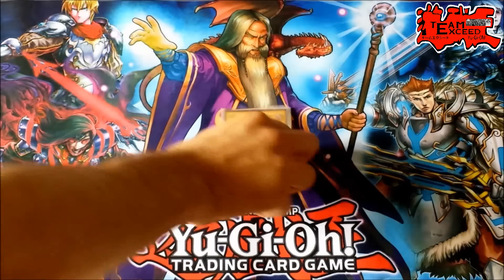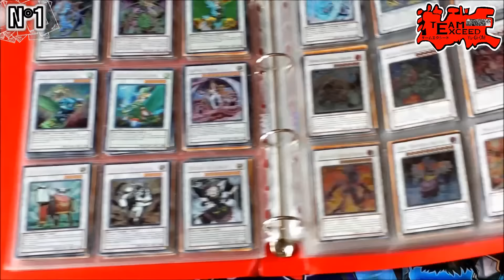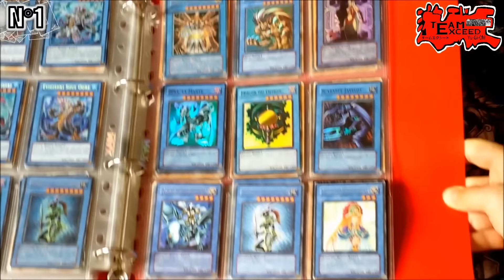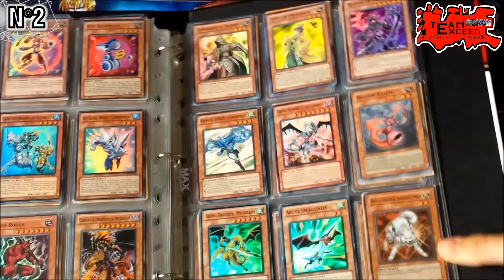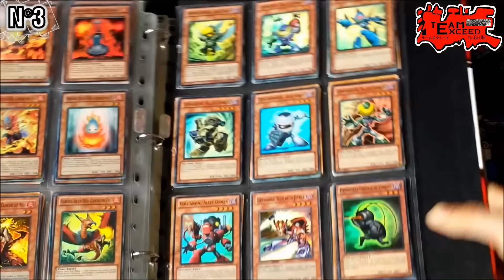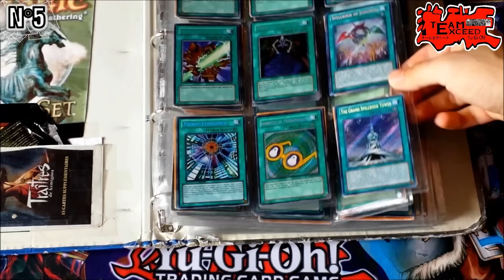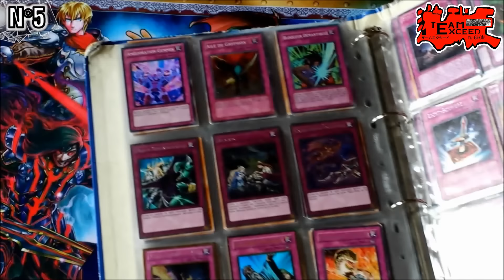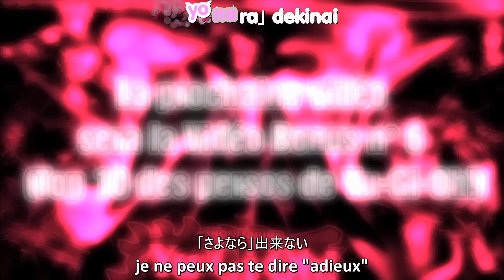MAJ de Classeurs - Août 2015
Je viens vous présenter mes classeurs de cartes (aucune commune dans la vidéo !). L'occasion de  rappeler que je ne cherche pas forcément à faire des échanges !

Petit résumé des classeurs présentés :

Classeur N°1 (Xyz, Synchros, Fusions, Rituels, Monstres normaux) : 01:55
Classeur N°2 (Monstres à Effet de Secrète à Super) : 05:55
Classeur N°3 (Monstres à Effet de Super à Rare) : 08:30
Classeur N°4 (Monstres à Effet en Rare, Starfoil, Mosaïque) : 10:20
Classeur N°5 (Magies et Pièges) : 13:00

Voici la liste de recherches de Darkmagician69 :

- Blazeman, Héros Élémentaire  x1 (Pas prio)
- Acid, Héros Masqué x1
- Caméléon Masqué x1
- Support Magicien Sombre (TDIL et MVP1)
(Vous pouvez aussi proposer un Numéro 101 : Honneur Silencieux ARCHE, même si ce n'est pas vraiment une recherche)

Ne proposez pas d'aller voir vos binders, étant donné que seules ces recherches intéressent Darkmagician69.

Pour ce qui est de la prochaine vidéo, ce sera donc le Top 10 des Personnages de Yu-Gi-Oh!

PS: Si vous êtes intéressés par notre projet et voulez adhérer à notre Team Exceed contactez-nous à notre adresse MSN et nous vous donnerons les conditions de votre intégration...
Slogan par Deformer-Lua: Oretachi no Fun Taïkaï wa Mugen Da
Traduction: Nos amusants combats sont éternels